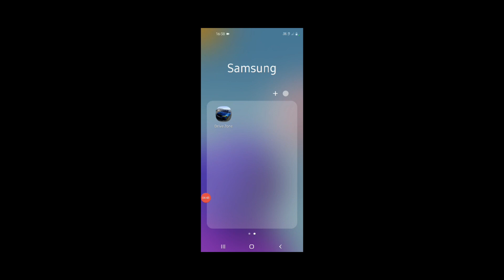This car game is very difficult / Drive zone online #1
My information:-
Name:- Rishwanth
Moblie:-Samsung A21s
Hobby :- Gaming